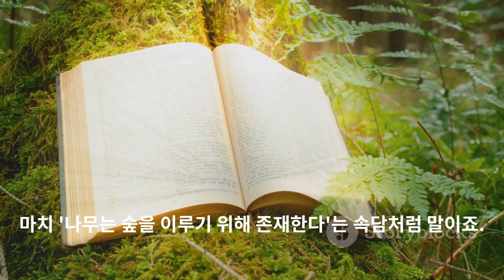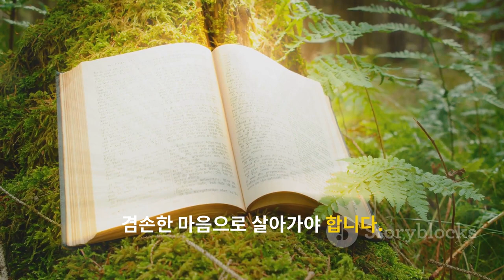삶의지혜‹069›탈무드：6일째 ＠ 이스라엘 유태인 우화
[6일째]

옛날에 하나님께서 세상을 창조하셨어요. 성서에 따르면, 하나님은 엿새 동안 세상을 만드시고 여섯째 날에 마지막으로 인간을 만드셨어요. 이것이 어떤 의미인지 생각해 볼 수 있어요.

탈무드에서는 이렇게 설명해요. 한 마리의 작은 파리조차도 인간보다 먼저 만들어졌다는 사실을 생각하면, 인간은 절대 오만해질 수 없어요. 이는 인간이 자연에 대해 정말 겸손한 마음을 가져야 한다는 것을 가르쳐 줘요.

이 이야기는 우리에게 중요한 교훈을 줘요. 인간은 세상의 마지막에 만들어졌기 때문에, 자신이 세상의 주인이라고 생각해서는 안 된다는 거예요. 대신, 자연과 다른 생명체들을 존중하고 겸손하게 살아야 해요.

그래서 우리는 항상 자연과 다른 생명체를 소중히 여기고, 겸손한 마음으로 살아가는 것이 중요하다는 것을 배울 수 있어요.